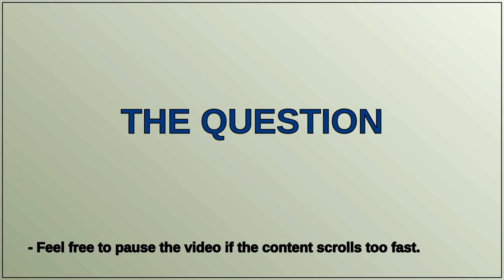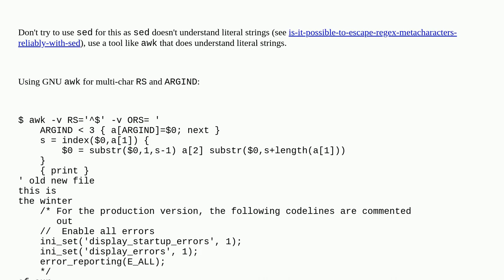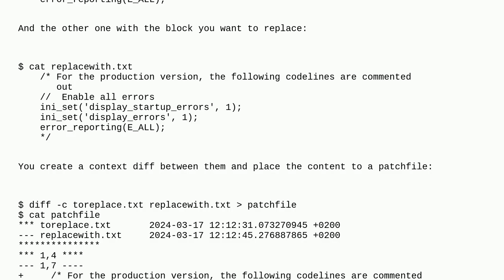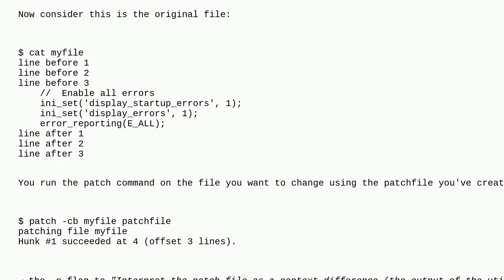Unix: sed to replace in a file, with both old and new strings in files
sed to replace in a file, with both old and new strings in files

A special thanks goes out to the community

  replace awk sed